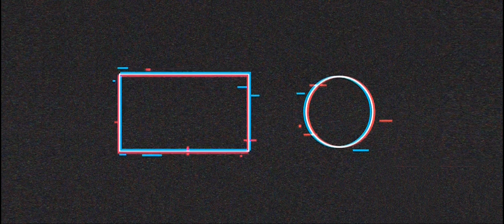Dead Island: Riptide Walkthrough Part 21 - "Pump Action" [2160p60]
✅Dead Island: Riptide Walkthrough Gameplay

✅Welcome to the zombie apocalypse experience of a lifetime – more beautiful than ever. Caught in an epic zombie outbreak on the tropical island of Banoi, your only thought is: Survive!

✅TITLE: Dead Island: Riptide Definitive Edition
GENRE: Action
DEVELOPER: Techland
PUBLISHER: Deep Silver
FRANCHISE: Dead Island Franchise
RELEASE DATE: 31 May, 2016

🔊PC Spec:
CPU: Ryzen 5 5600G @ 3.9 GHz
GPU: Zotac RTX 3060 Ti
RAM: 32 GB DDR4 3000MHz
HDD: 12TB HDD (Games & Gameplay)
SSD: 512GB SSD (Windows)

✅Recorded With ShadowPlay (1080p60, 120mpbs), Rendered & Upscaled To 4k With ShanaEncoder!
2-5 Fps decrease
Max Settings